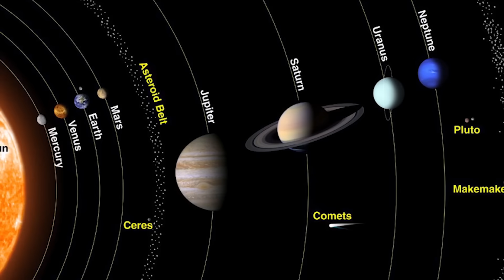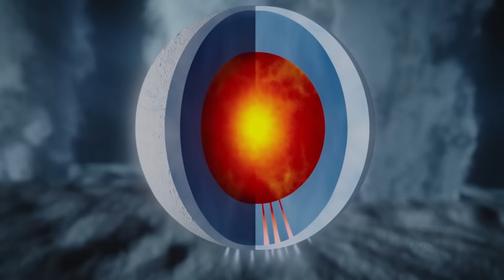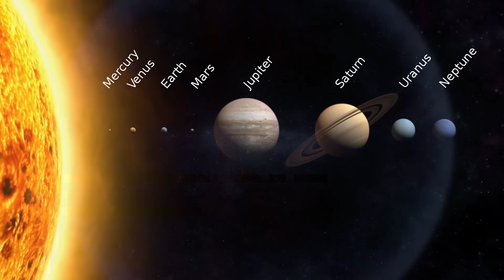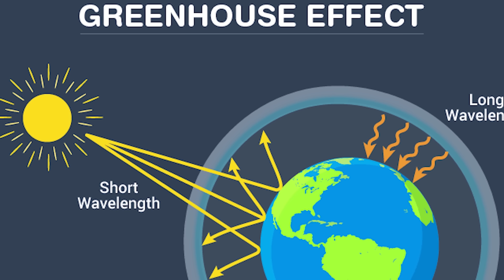சூரிய குடும்பத்தை பற்றி தெரியாத உண்மைகள் - Solar System Facts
We live in a system governed by the sun ,with lot of mysteries to be uncovered.